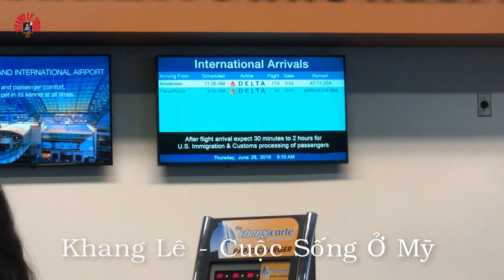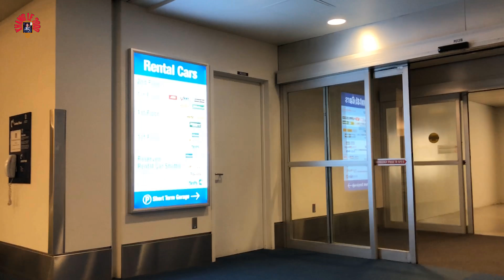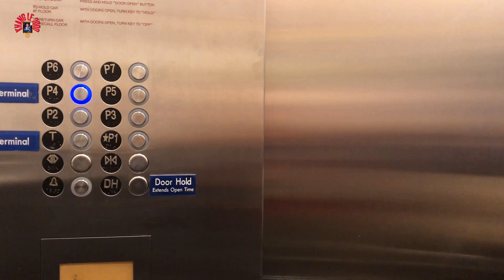Cuộc Sống Ở Mỹ || Gia Đình | Đi Rước | Phong & Trâm Anh | Từ VN Qua | Video 4K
KHANGLÊ || Cuộc Sống Ở Mỹ | Gia Đình | Đi Rước | Phong & Trâm Anh | Từ VN Qua | Video 4K |